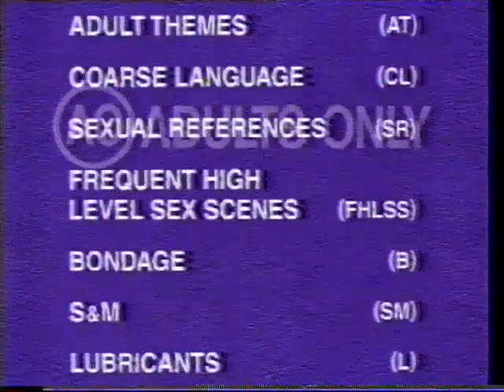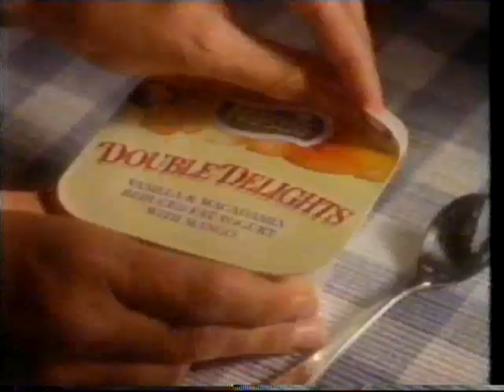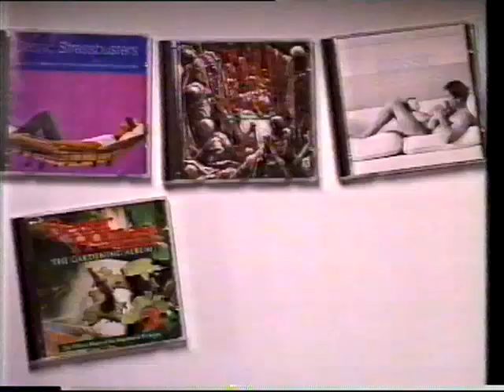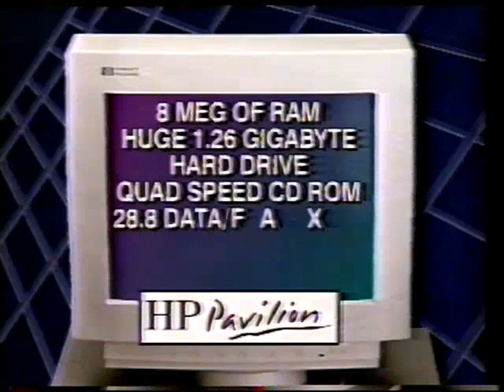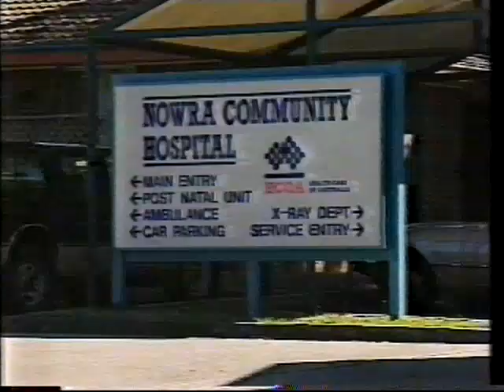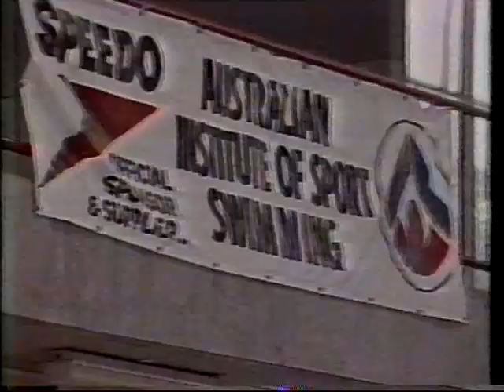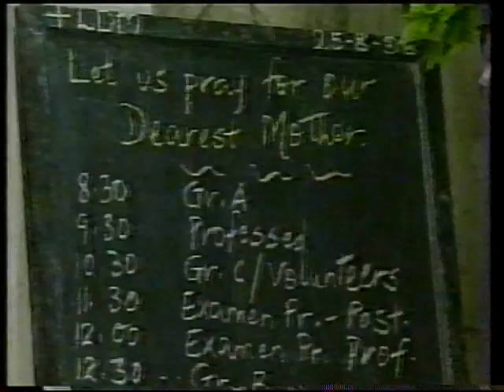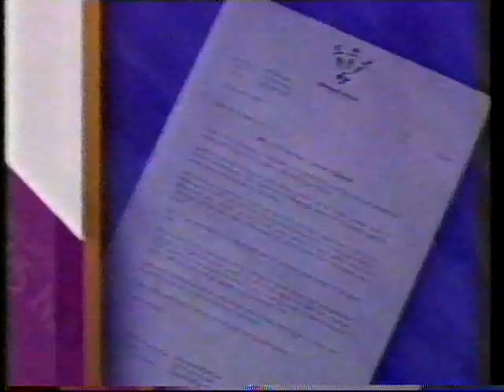Channel Ten Melbourne News and Commercials 1996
How gorgeous was old school Sandra Sully!